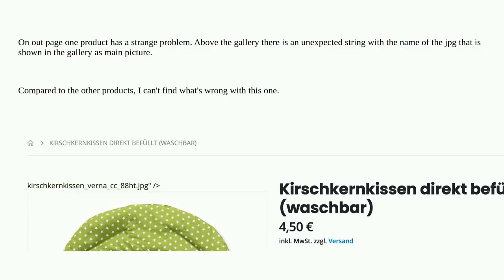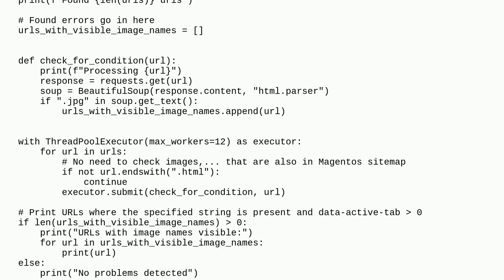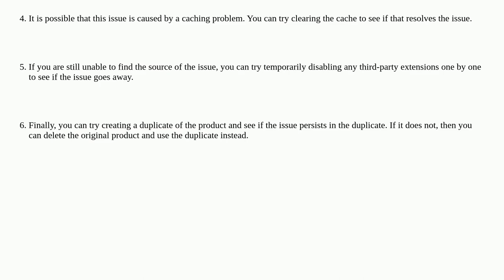Magento: Unexpected text 'example_filename.jpg" /' on product page. Only one product has this pro...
Unexpected text 'example_filename.jpg" /' on product page. Only one product has this problem

A special thanks goes out to the awesome community

  magento2